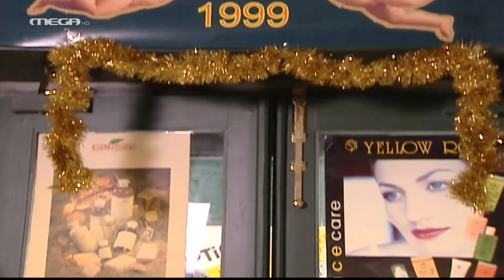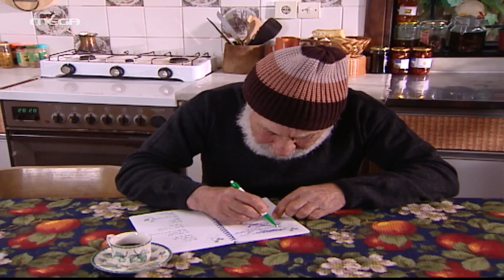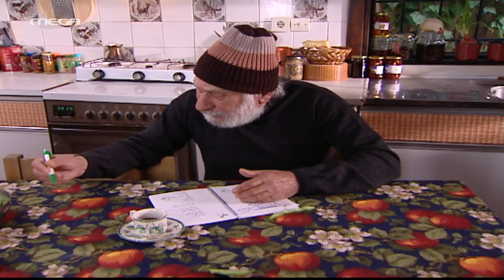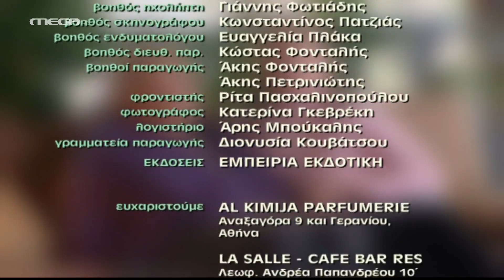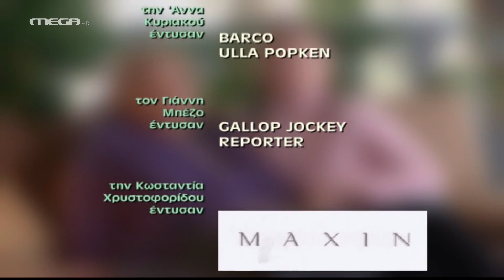Επτά Θανάσιμες Πεθερές - Η Κακιά Πεθερά, Τηλεταινία HD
Ο Μάκης, παρόλο που έχει περάσει τα πενήντα και διατηρεί κοτζάμ κατάστημα καλλυντικών, μπροστά στη μητέρα του Ζωή, στέκεται σούζα. Ούτε λόγος να τολμήσει να κάνει σχέση, η Ζωή είναι κέρβερος, μην τυχόν και της τυλίξει καμιά σουρλουλού τον γιο! Πολύ αργά, γιατί ο Μάκης κρατά ένα μυστικό: τη σχέση του με τη Σπυριδούλα, μια υπάλληλο στο κατάστημα. 'Ενα απρόσμενο γεγονός αναγκάζει τη Ζωή να φύγει από την Αθήνα κι αυτό δίνει ευκαιρία στον Μάκη να καλέσει τη Σπυριδούλα στο σπίτι του για ρομαντικό δείπνο, για πρώτη φορά μετά από επτά ολόκληρα χρόνια. Για κακή τους τύχη, όμως, η Ζωή επιστρέφει νωρίτερα...

ΣΥΝΤΕΛΕΣΤΕΣ
Πρωταγωνιστούν: 'Αννα Κυριακού (Ζωή), Γιάννης Μπέζος (Μάκης), Κωνσταντία Χριστοφορίδου (Σπυριδούλα), Βασίλης Τσάγκλος (Λάζαρος), Αργυρώ Βούρου (Τούλα), Αγάθη Αχιλλέως (Κικίτσα).
Στο ρόλο της αφηγήτριας, η Βίκυ Σταυροπούλου.

Σενάριο: Κωνσταντίνος Κατσέλης
Σκηνοθεσία: Γρηγόρης Πετρινιώτης
Διεύθυνση Παραγωγής: Γιάννης Σταντζόπουλος
Σκηνογραφία: Κατερίνα Ζουράρη
Μουσική Επιμέλεια: Ασημάκης Κοντογιάννης
Ενδυματολόγος: Δομνίκη Βασιαγεώργη
Διεύθυνση Φωτογραφίας: Αλέξης Πηλός
Μοντάζ: Πάνος Πολύζος
Εκτέλεση Παραγωγής: Sonar TV